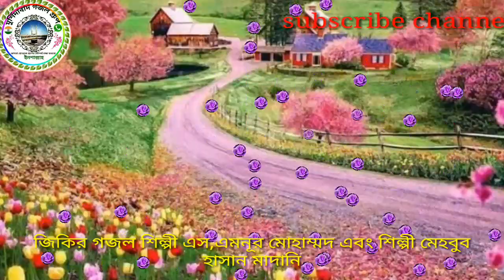🎤MAHBUB HASAN MADANI 🎤AND🎤 S. M NUR MOHAMOD🎤 এবারে নিয়ে এলো খুব সুন্দর সুমধুর শুরে খুব গজল শুনু